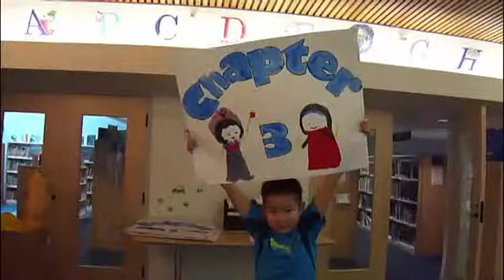26 Fairmount Avenue 90second Newbery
Tredyffrin Public Library's 2014 submission to the 90second Newbery film festival.  This year, we did a non-fiction title, Tomie DePaola's '26 Fairmount Avenue' in the style of human legos!